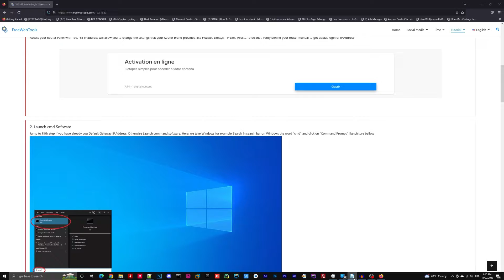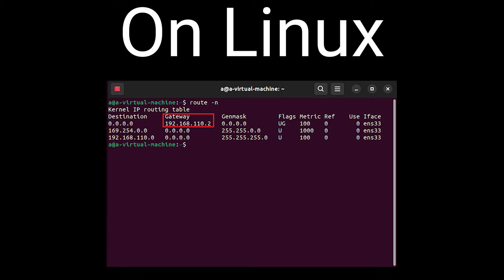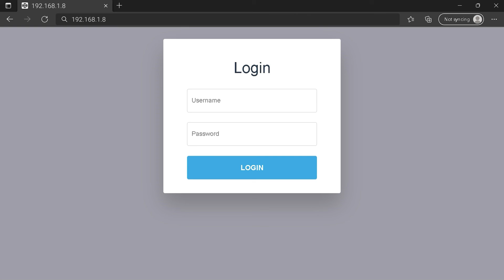192.168.1.8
00:00 Check your Router Manual for 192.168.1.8
00:40 Find your default credentials of 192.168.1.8
00:55 Get your default IP Address
01:30 Go to to get your default credentials
02:05 Connect to 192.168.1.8 IP Address
02:31 Type your credentials to connect on 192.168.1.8